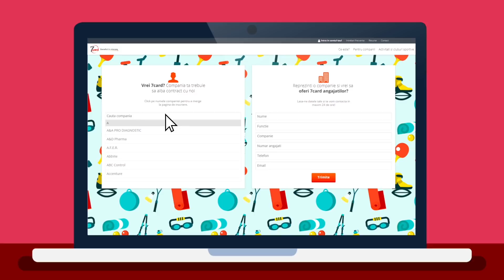Despre asta e 7card: zeci de activitati FUN, 500+ centre de relax & sport!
Fun după program? 7card și ai un plan!

Zeci de activități fun, în peste 500 de centre de relax & sport din România, te așteaptă dacă ai 7card.

Ia-ți aplicația și hai la joacă!